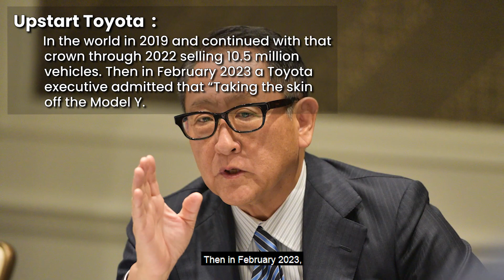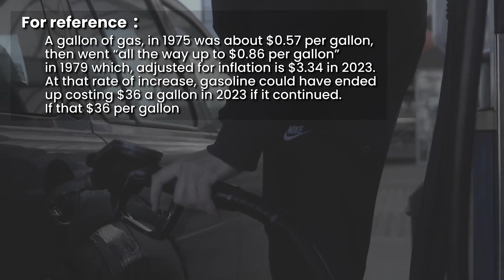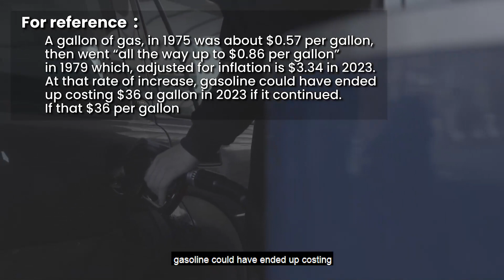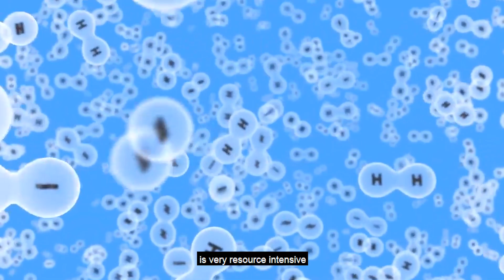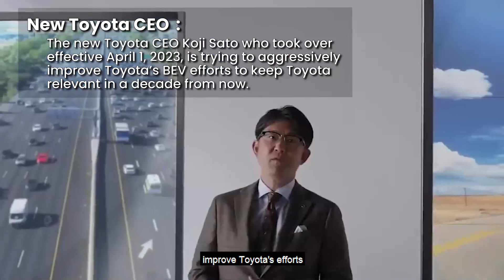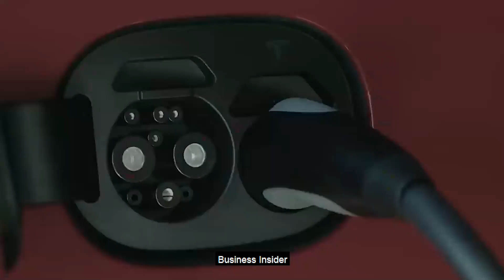& electricvehicles bz4x rav4 SUBSCRIBE 4 Free 4 more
@wattstek4u covers for you some history of Toyota, the innovation of the hybrid car, embodied in first in the Prius and on to today, then tomorrow.
Few people realize that Tesla built the first all electric vehicle for Toyota as part of the "cost" of Toyota selling Tesla the Fremont, CA auto plant. Other little known things about Toyota's past are briefly discussed.

Hope you like the video and let us know in the comments what you did or didn't like, what you might have learned that you didn't know about Toyota's history on the hybrid electric. Plus what you'd like to see in future videos.

BTW, if you are going to order a new Tesla, please user our referral link, you get $500 off on a Model 3 or Y plus 3 months Full Self Driving and we get some free Supercharging for it

Aug 27, 2021
This is a FAN no copyright version of "SPIDER-MAN: No Way Home" for your videos.